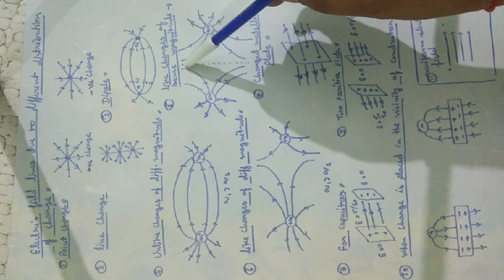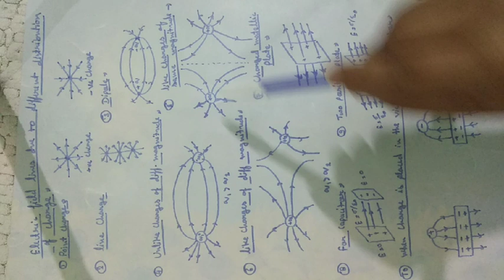Class 12 Electrostatics# lecture 10 ( electric field lines due to different distribution of charges